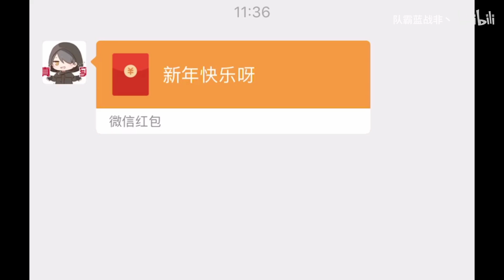绝地求生蓝战非：蓝战非发红包却遭妹子嘴臭？熊孩子的反应让观众笑掉大牙